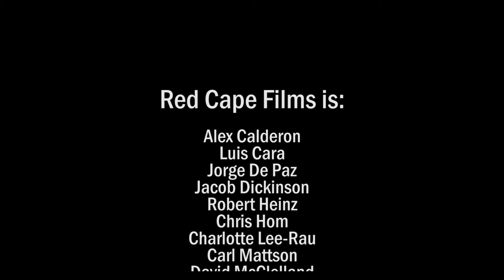The Video - S1/E9 | Human Resources an Office Comedy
An intern's secret video gives Scott the goods on Fiona.